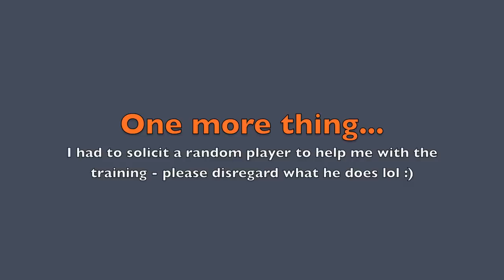A Stroll Through Widepark (World of Tanks)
A casual stroll through the new WoT map known as Widepark. From the patch 7.4 test server. (Dedicated towards those unable to see the map on the test server itself.)